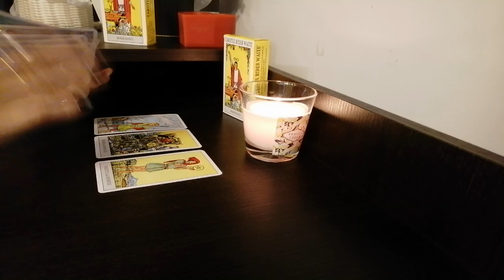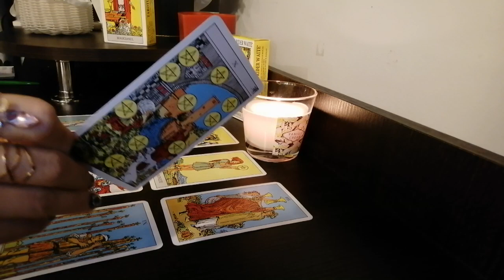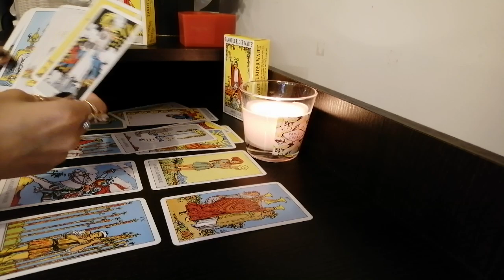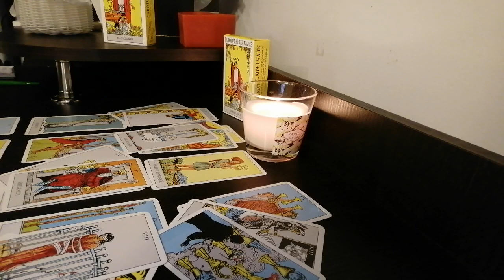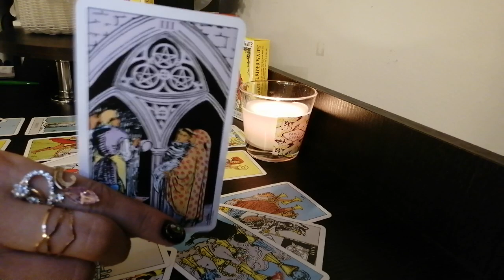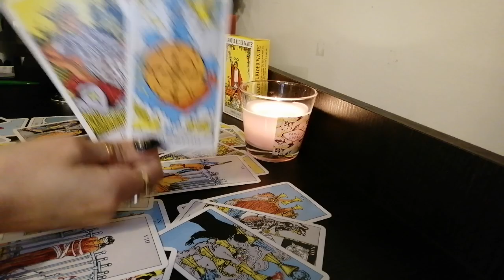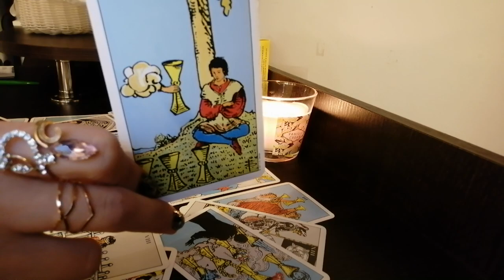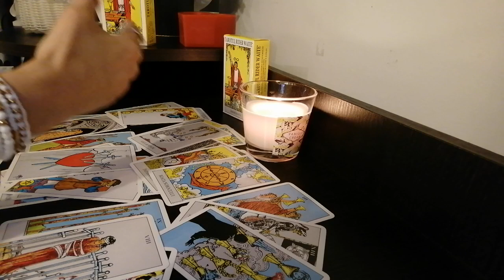Balanta 18-31 iulie 2020!Alege persoana noua este sufletul tău pereche!